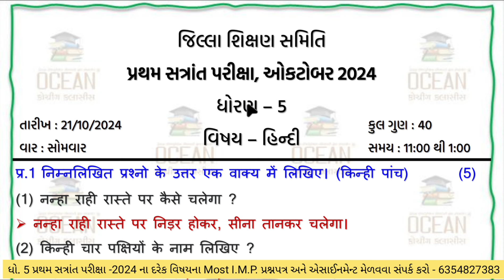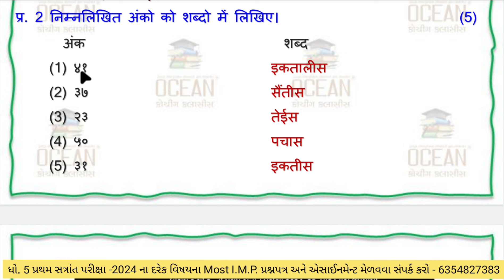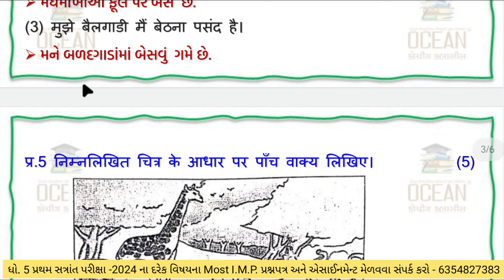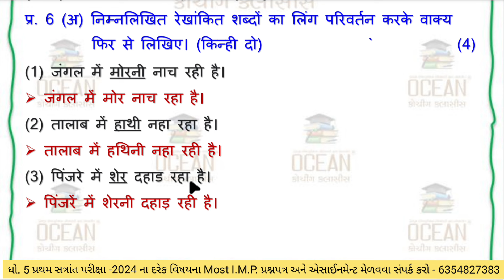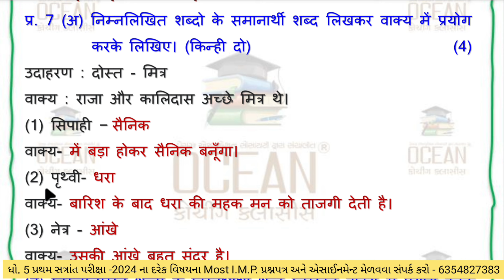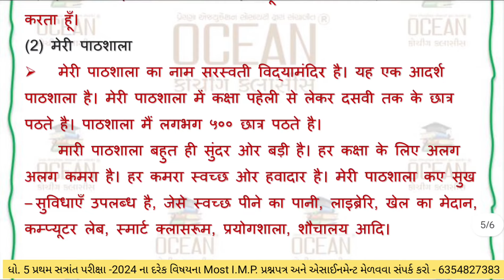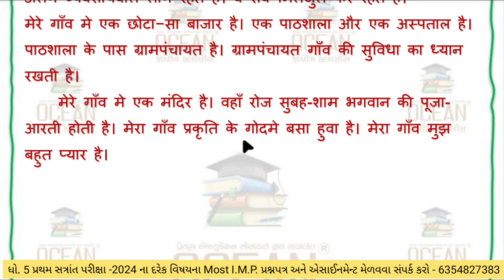std 5 hindi pratham pariksha paper solution 2024 | dhoran 5 hindi paper solution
hindi paper dhoran 5 21/10/2024 | std 5 hindi paper solution 2024 | dhoran 5 pratham pariksha hindi | dhoran 5 hindi paper solution | dhoran 5 pratham satra pariksha hindi 21/10/2024
∎ પ્રથમ સત્રાંત પરીક્ષાના પ્રશ્નોપત્રો +  સોલ્યુશન મેળવવા માટે નીચે આપેલ નંબર પર ફોન કરો 👇👇
👉🏻 ધોરણ 5 પ્રથમ સત્રાંત પરીક્ષા 2024 Ready To Print પ્રશ્નપત્ર અને પ્રશ્નપત્રના સોલ્યુશનની PDF ડાઉનલોડ કરવાની લિંક 👇👇

hindipaperdhoran521/10/2024